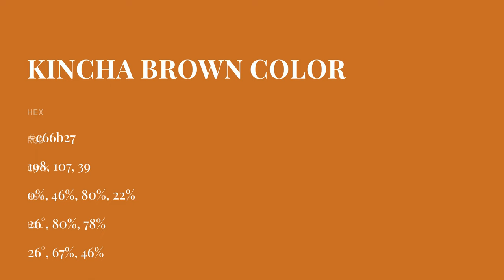Kincha Brown color c66b27 hex color - Brown color - Cool color c66b27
What color is Kincha Brown ? c66b27 hex color - Brown color - Cool color c66b27

Hex c66b27 Color Code is also known as Kincha Brown color.